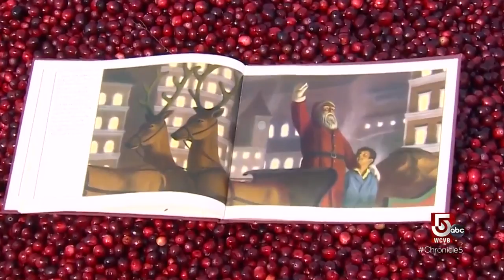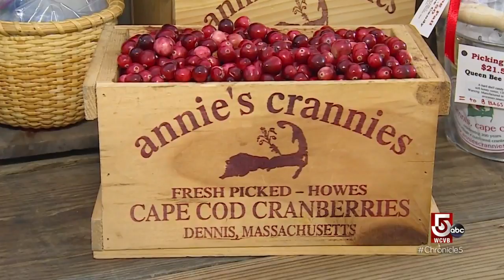Cranberry farming in the Bay State is a family affair